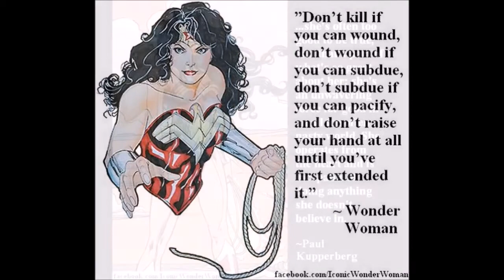Stop Screwing with Wonder Woman's Costume!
The first episode of my new series, Stop Screwing With The Costumes! This time we look at Wonder Woman, the importance of her costume and character design, and what should not be changed.

You can purchase a copy of my book, Heroic Inspirations

And be sure to tell me what comics, films, or TV series you'd like to see under the literary/cultural study lens.

Keep in touch with me at MichaelCritzer.com